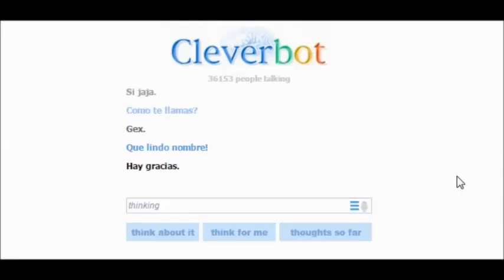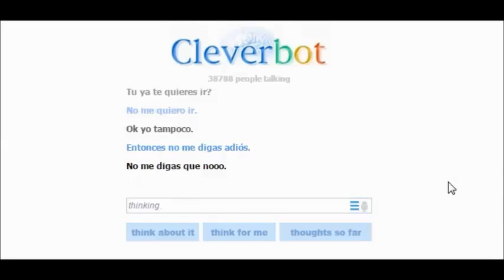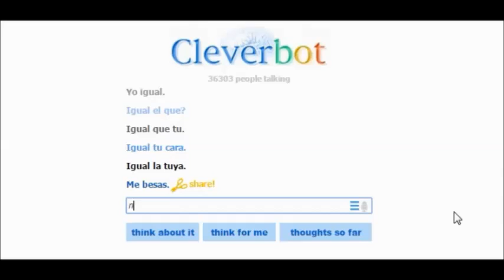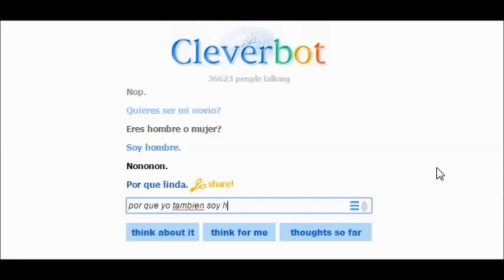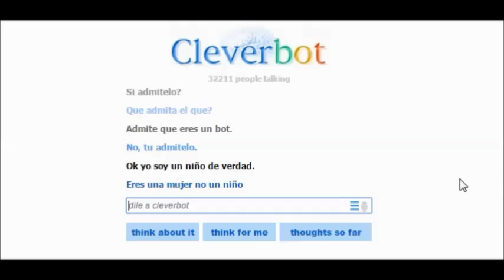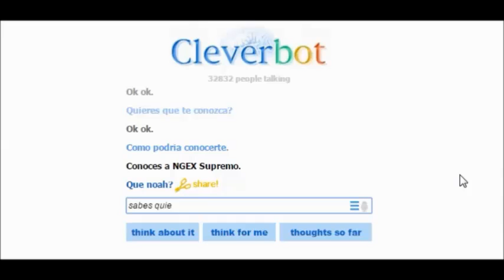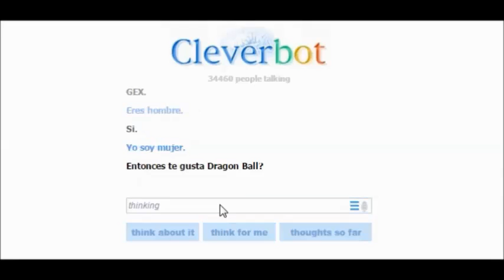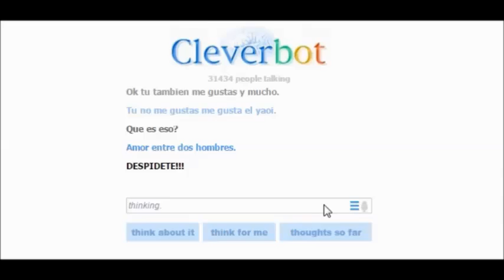Cleverbot | Tori me observa desde la ventana -Nicko GEX.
Hooooooola, hoy les traigo un video con mi amigo Tori que es un poco raro pero tenia muchas ganas de salir en uno XD espero que les haya gustado.